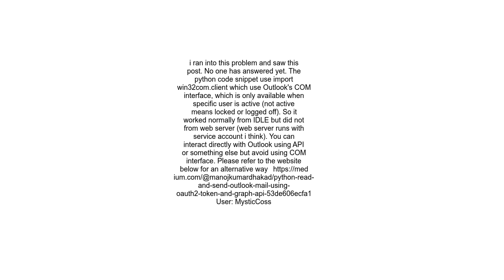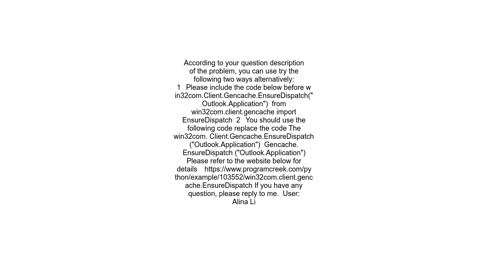win32com client gencache EnsureDispatch&quot;Outlook Application&quot; not working